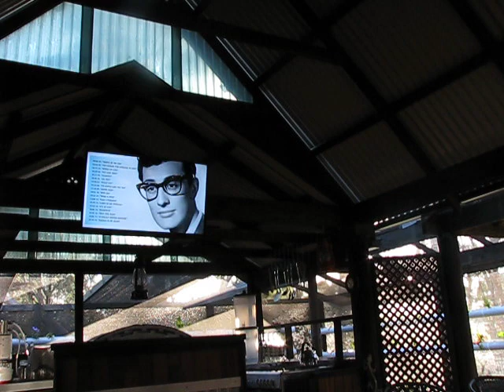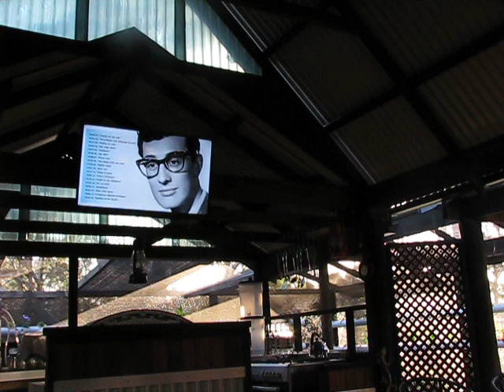Off The Grid WARNING for the newbees there is no going back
Off The Grid WARNING for the new-bees ... there is no going back after you make this jump :- )
You can not unlearn this thinking !!!  so be warned ...you may wind up suffering like many of us , just like myself and Kerri !!

cheers Steve and Kerri :- )

join us on facebook Off the Grid in Oz